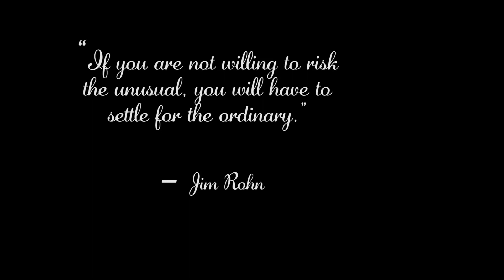unknown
Never settle for being ordinary!!Extraordinary